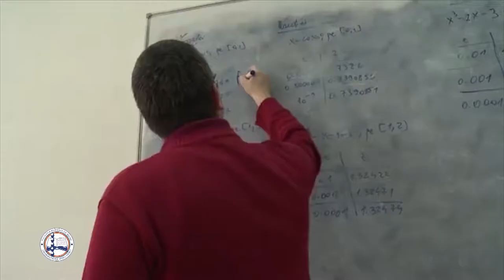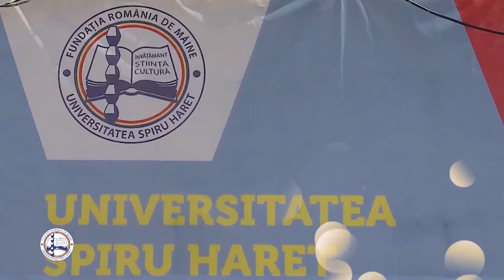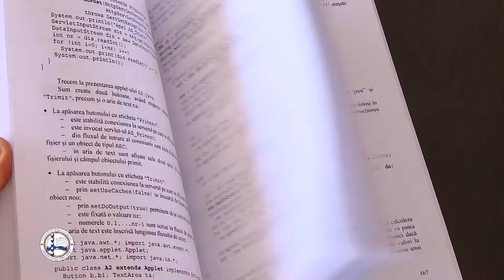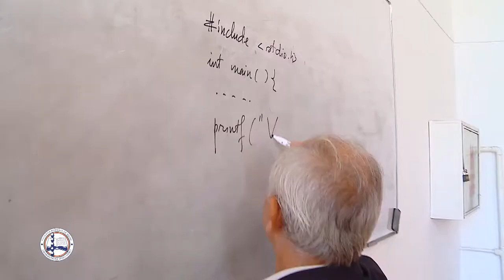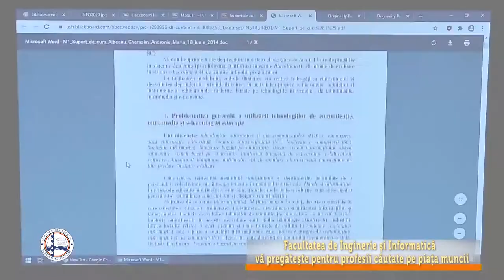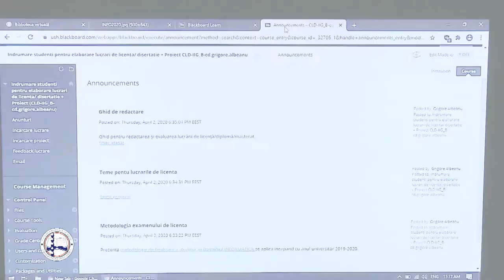Admitere la Facultatea de Inginerie şi Informatică din Bucureşti de la Universitatea Spiru Haret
Facultatea de Inginerie şi Informatică din Bucureşti de la Universitatea Spiru Haret oferă programe de studii de Licenţă şi de Masterat în domeniul informaticii . 👩‍💻🧑‍💻

⏩ Decanul facultăţii, prof. univ. dr. Grigore Albeanu, vorbeşte în interviul de mai jos despre aceste programe de studii, despre oportunităţile de carieră, despre baza materială şi corpul profesoral ale instituţiei, despre posibilităţile interne de certificare, stagii de practică, burse Erasmus, dar şi despre certificări.

Detalii despre ADMITEREA ONLINE le veţi găsi tot în interviu sau pe link-urile ➡️ şi ➡️

Informatica nu mai este un domeniu doar pentru băieţi, este unul în care în ultimii ani tot mai multe fete şi-au ales un drum profesionat.

🔛Fii şi tu studentlaUSH!